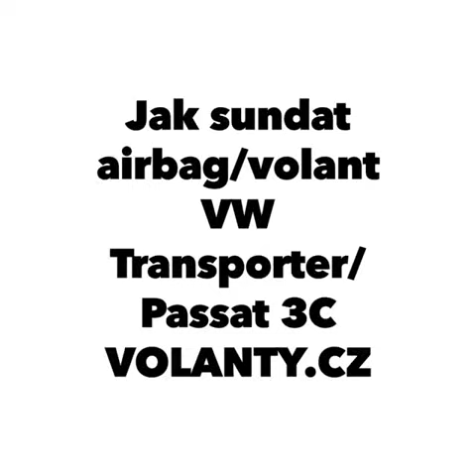Démontage du volant Airbag Vw T5 Multivan 2007 - 2009